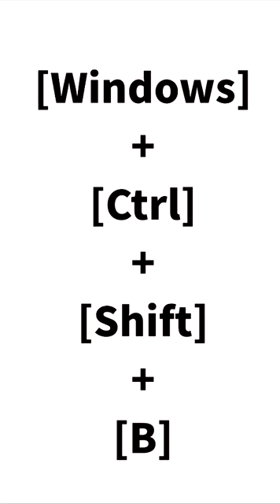¿Pantalla en negro en PC? 💻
La combinación de teclas es la siguiente:
Windows + Ctrl + Shift + B